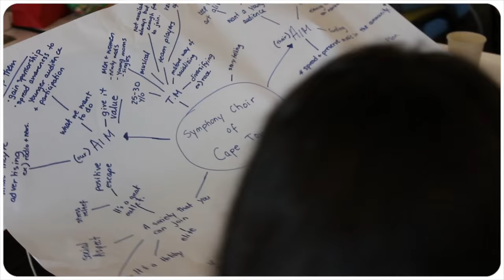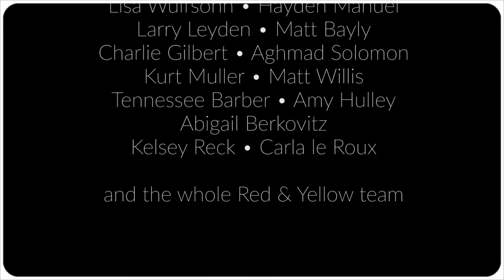Red & Yellow MANDELA DAY Initiative 2015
Students and staff from The Red & Yellow School join forces with alumni and industry partners for a one-day creative hustle to give back to the community.

How did it work?

Industry volunteers were placed in a team and assigned a participating NGO partner, to create a marketing strategy, social media content plan or logo design.